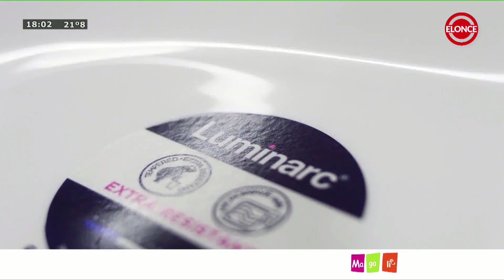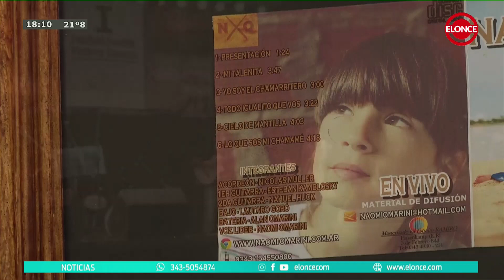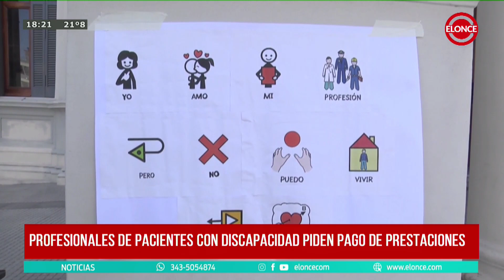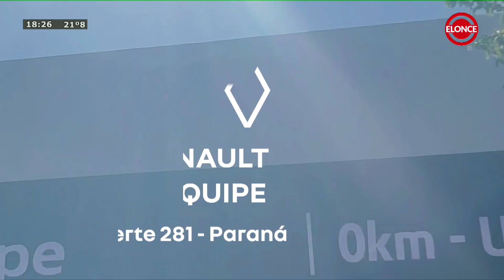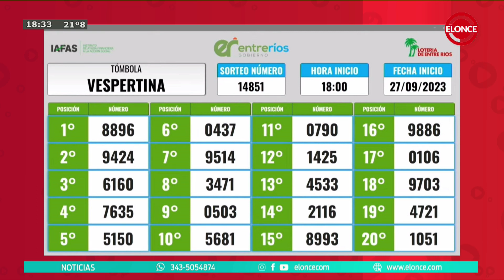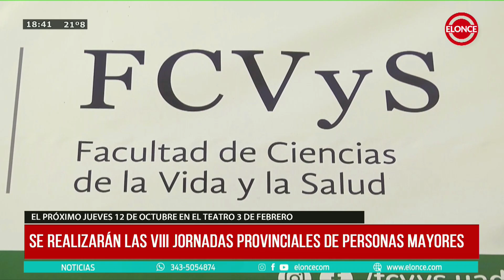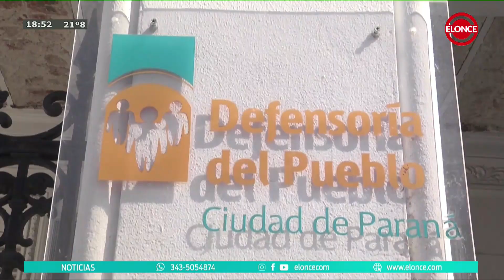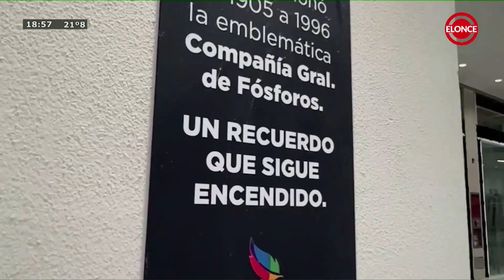Noticitas a la Tarde - Programa 27/09/2023